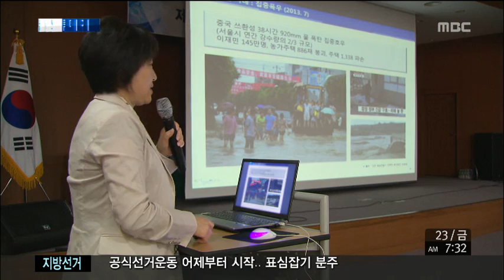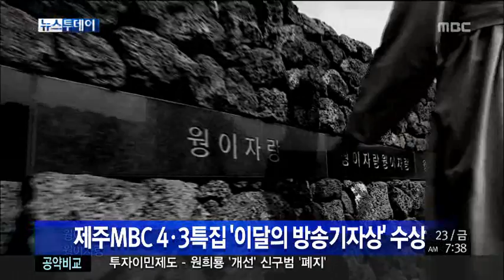제주MBC 뉴스투데이 2014년5월23일